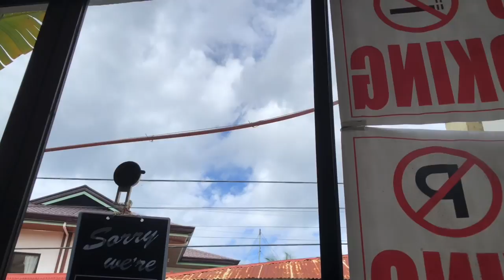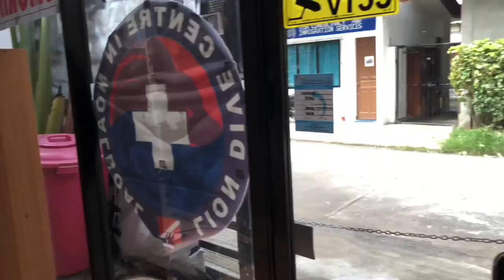5/15 open teachersday holiday 오픈 스승의날 휴일 🦁유튜브구독,좋아요,알람설정,감사합니다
토욜인데... 모알보알에는 매일 고래상어가 나온다... 7-13.
🦁라이언다이빙스쿨3대룰🦁
로그북쓰기. 금연하기. 매일운동하기.
LionDivingSchool Rules!
1. Write a logbook, 2. No smoking, 3. exercise everyday.
🦁©️CourseDirector 라이언리#45858
-Covid19로 예약제로만 운영중•
-2021,2022,2023년투어 선예약 할인 이벤트중!
-투어불가시 2023년까지 연기,양도가능•
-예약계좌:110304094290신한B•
🦁카카오톡: liondivecentre
-한국전화:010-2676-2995.(문자만가능)•